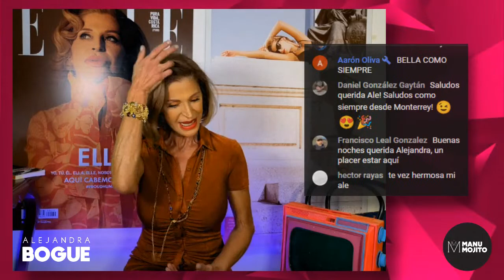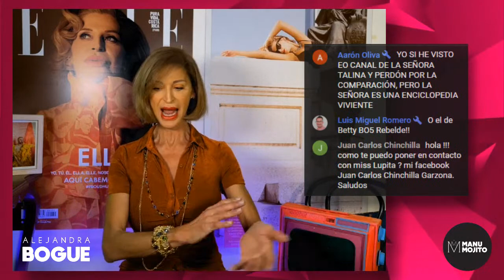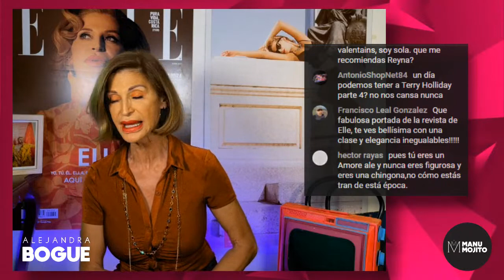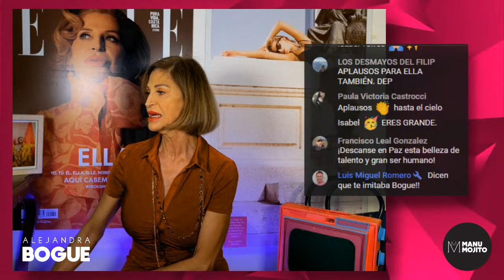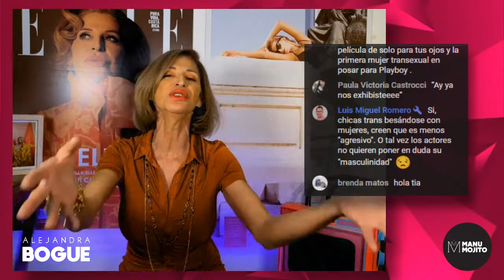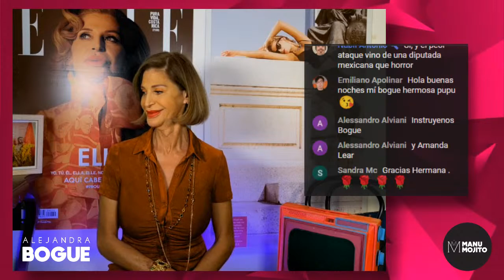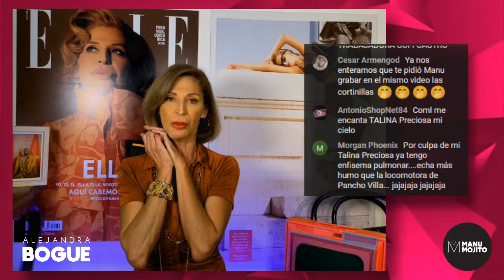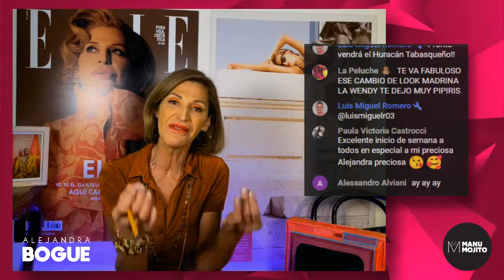Domingo Trans….portista | La Bogue en Vivo